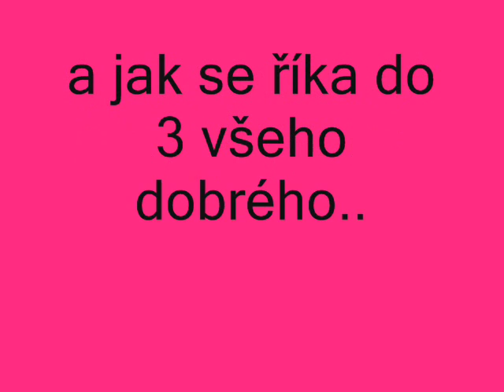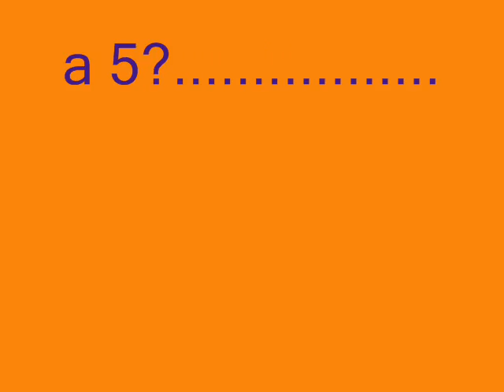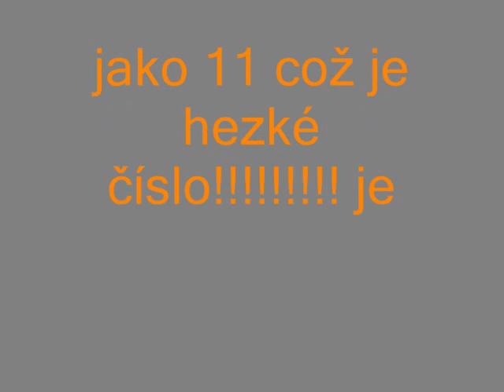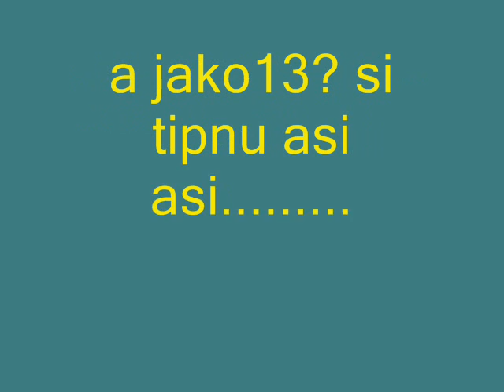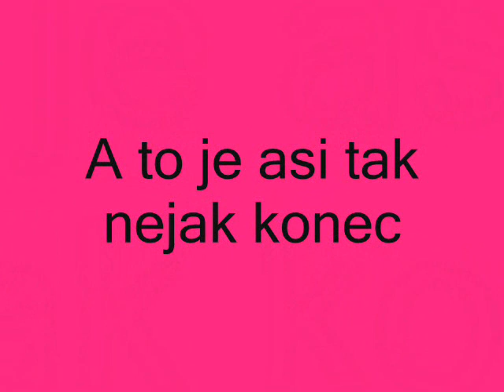6.TŘÍDA Zš hroznětin